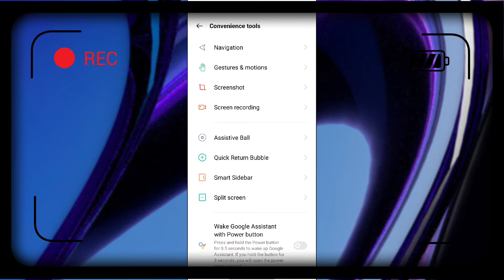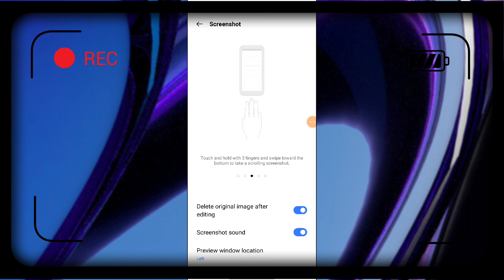Realme GT Neo 2 How to Take screenshot setting